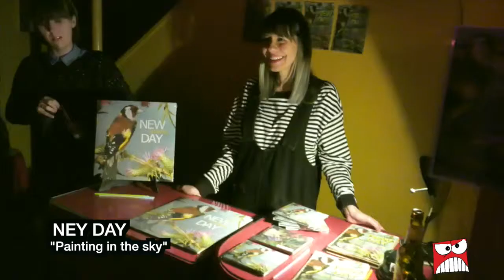Cuatro Preguntas: New Day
Tras muchos años de éxito como compositora y guitarrista de Dover, Amparo Llanos vuelve al frente de New Day con el segundo disco de la banda: «Fever».

La mezcla de espíritu pop, guitarras potentes y electrónica da como resultado diez canciones pletóricas de energía y de frescura que beben de las fuentes más insospechadas y a veces remotas.

Publicaron su primer disco, «Sunrise», en 2017. Los conciertos de la gira mostraban a una banda compenetrada y en plena auto combustión eufórica.

Este es un álbum con un empuje vital casi adolescente, donde la fiebre incansable de hacer música lo puede todo. ¿Alguien mejor que Isadora Duncan para la portada de un disco así? Con la producción de Carlos Hernández (Los Planetas, Viva Suecia, Triángulo de Amor Bizarro, etc) Amparo, Samuel y Jota vuelven a dar el 100% de si mismos.

Nuestro compañero Josechu Egido ha hablado con New Day para saber un poco más de este segundo trabajo «Fever» y de los planes de futuro de la banda. Esta es la entrevista completa para «Aquí se toca otra».